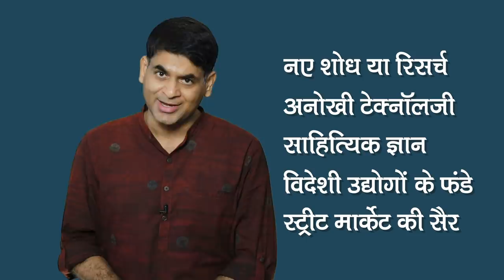Covishield की डोज़ को लेकर Modi Govt. का बड़ा ऐलान, अब इतने दिन में लगेगी दूसरा डोज़!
Once again the coronacases in India are on the rise. Meanwhile, the central government has asked the states to increase the duration(gap) between the two doses of the Covishield. Previously, the second dose was given after 28 days from the first dose. Now, Center has asked the experts to increase the limit of the second dose by 6-8 weeks after consultation. According to the experts, the central government is doing so in order to help develop better immunity. To know further details, watch the video.

Edited By: